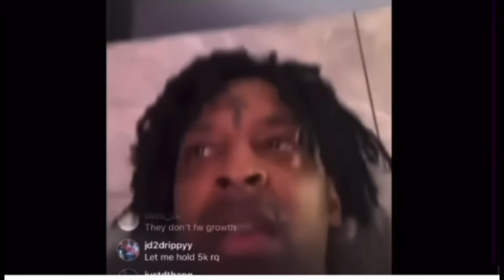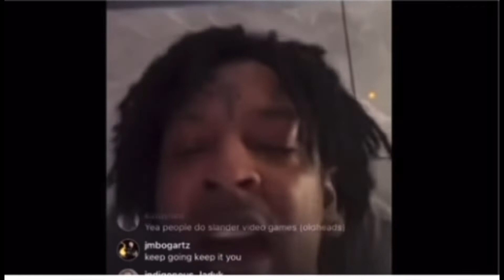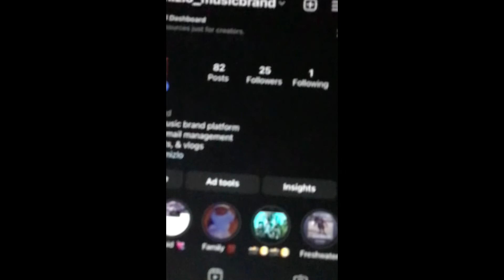YUNGMIZLO REACTS TO 21SAVAGE PUT THE GUNS DOWN BUT MUSIC LYRICS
Looking for socials look below